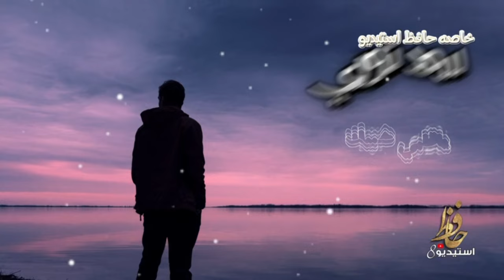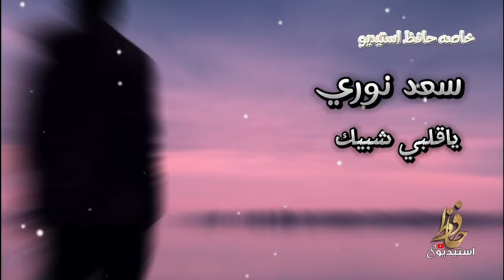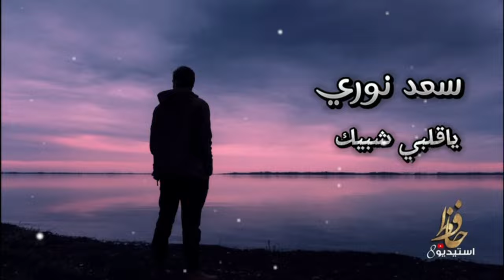سعد نوري ياقلبي شبيك